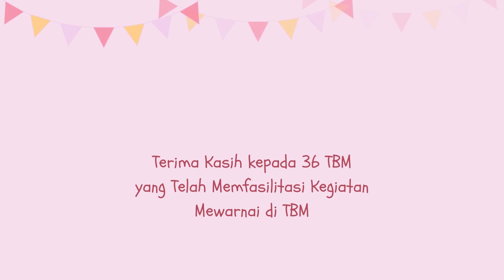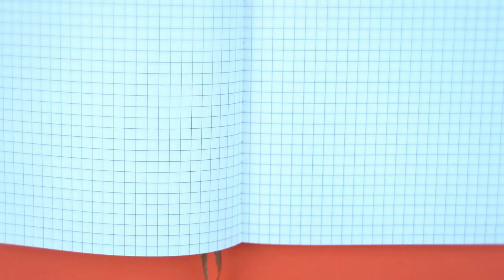Parade Mewarnai di TBM HUT ke-3 Muhibah Dongeng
Yuk gabung di biar gak ketinggalan informasi program-program seru lainnya